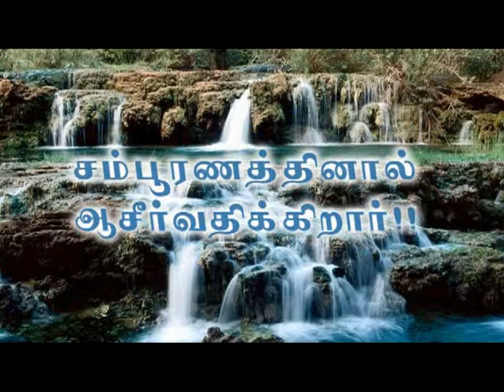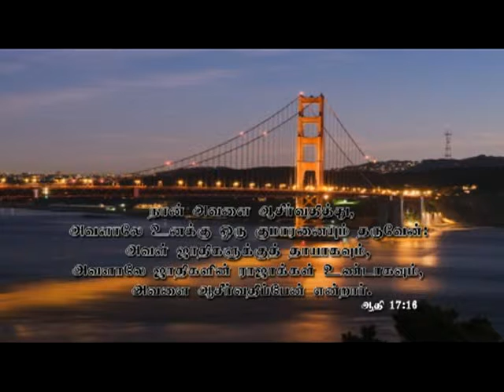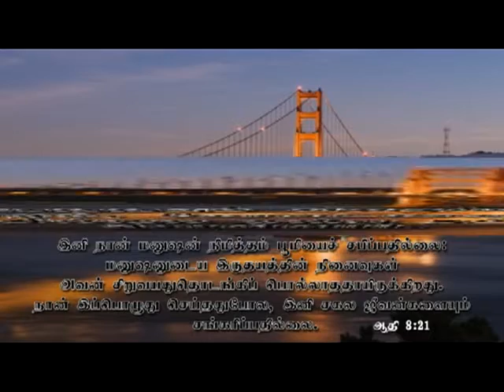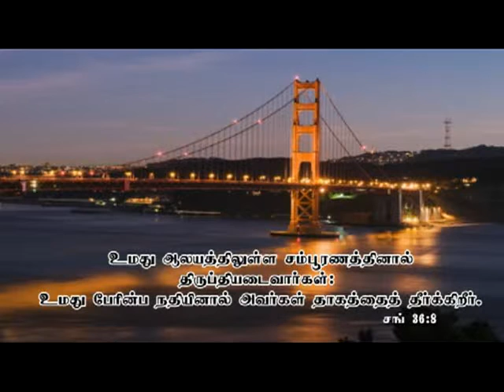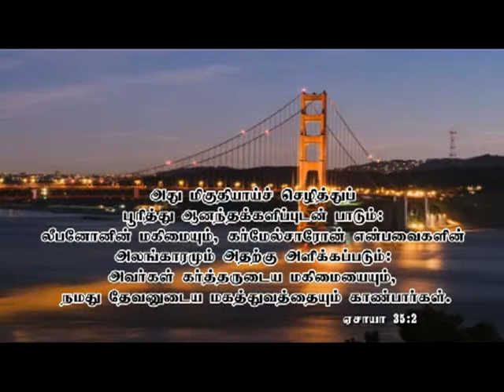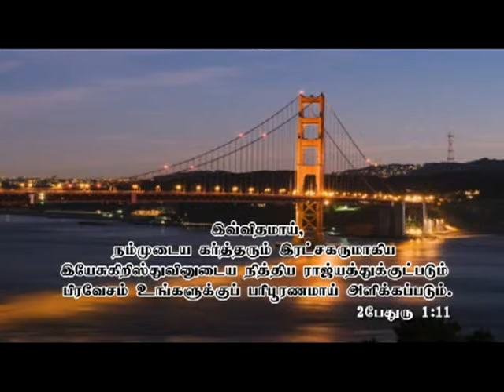Migavum athigamaai aasiervathippar...A Sermon of God's Promise and blessing...